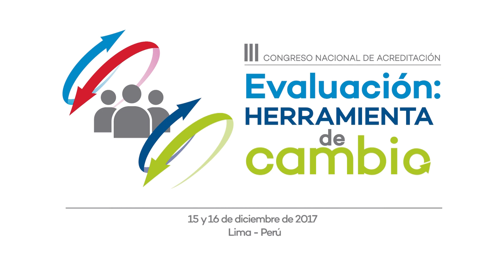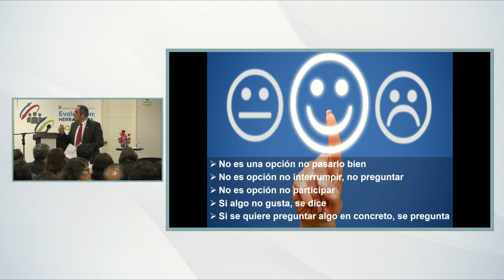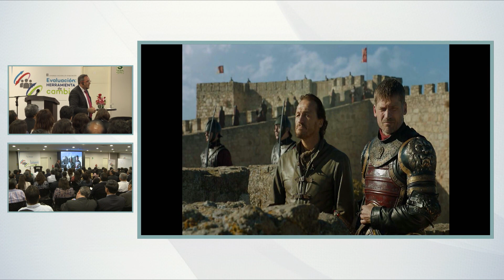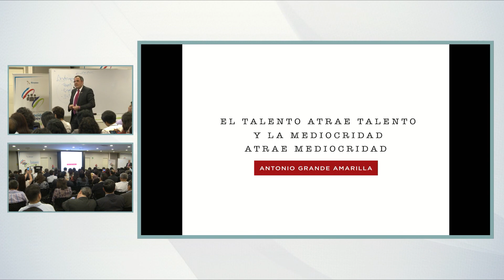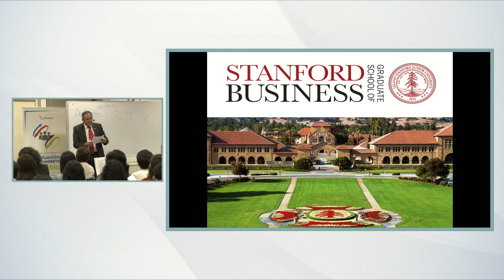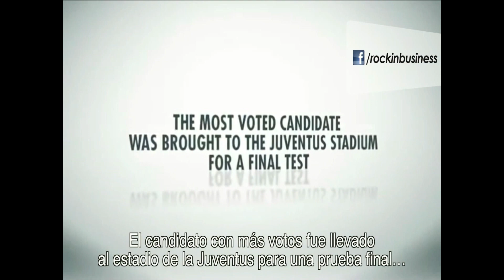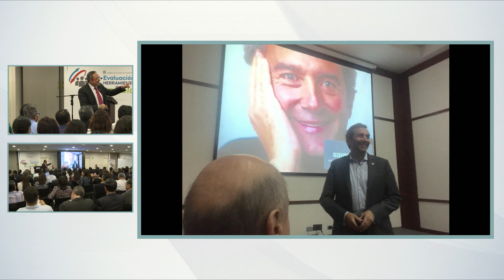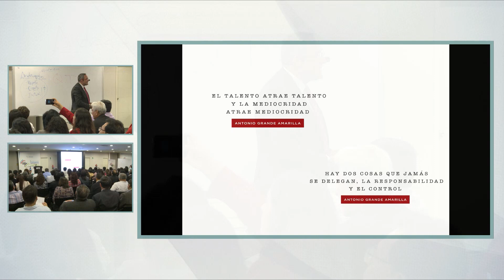15/12 - III Congreso Nacional de Acreditación 2017 "Evaluación: Herramienta de cambio" (3º Sala ESU)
Te invitamos a seguir las conferencias y paneles del primer día del III Congreso Nacional de Acreditación del Sineace en la SALA ESU.
Puedes conocer qué ponencias se dictaron aquí en el siguiente enlace